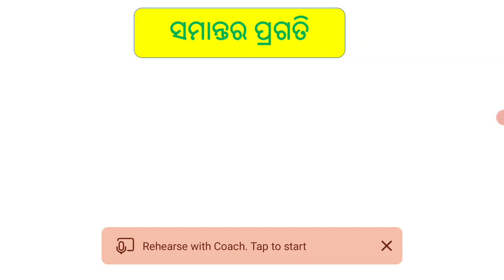CLAS10 CRASH COURSE || MATH PART 3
With MCQs